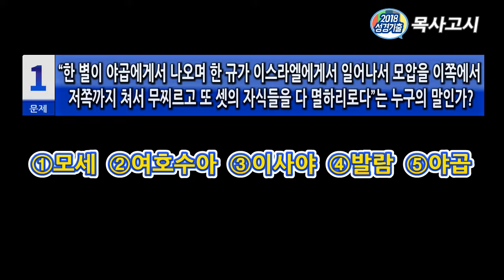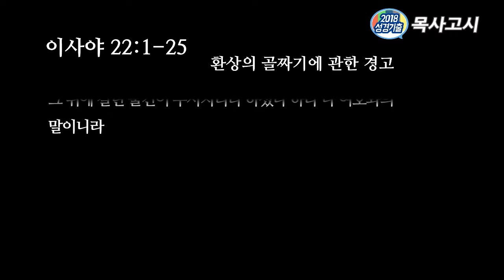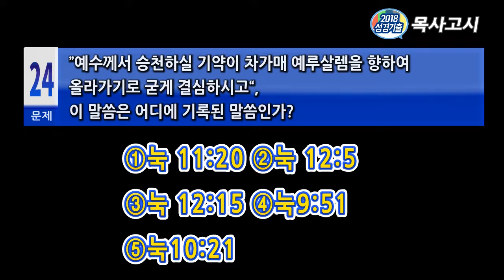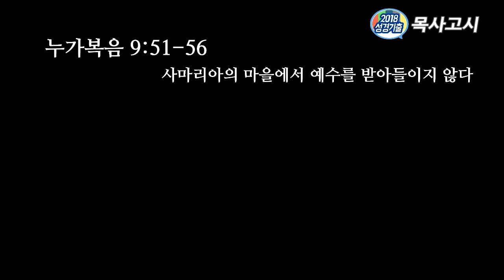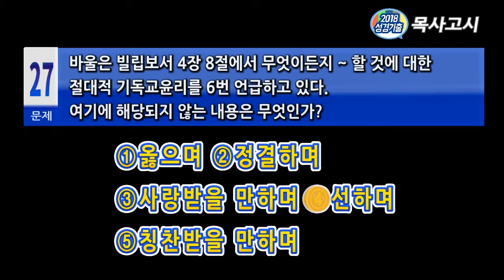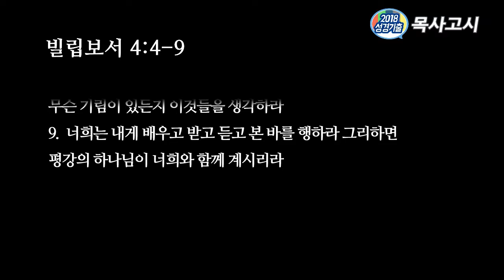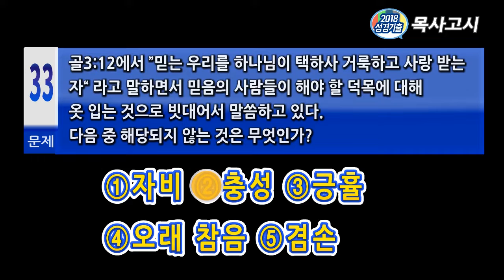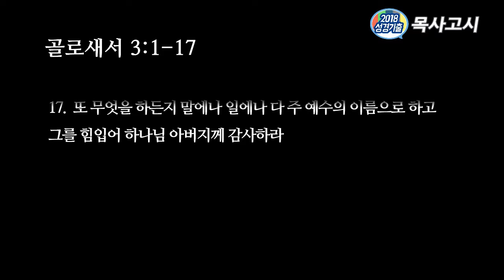2020년 목사고시 대비 성경문제 (2018 기출문제 풀이)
2020년 목사고시 대비 성경문제
★ 2018 기출문제 풀이